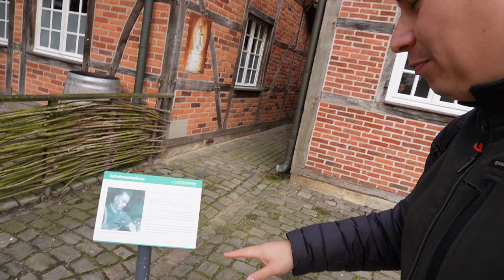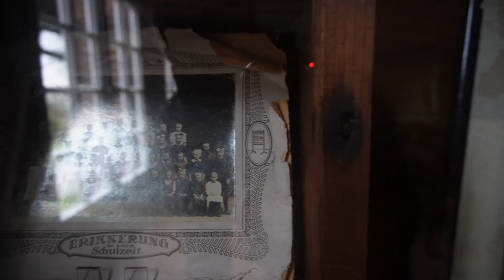Descubre los Tipos de visas para Trabajar y Estudiar en Alemania sin Pasaporte Europeo en este 2023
Si deseas establecerte en Alemania sin un pasaporte europeo, hay varias opciones disponibles. Aquí te presento una lista completa de las formas para establecerte en Alemania sin pasaporte europeo:

1. Estudio: Puedes solicitar una visa de estudiante si has sido aceptado en una institución educativa en Alemania. Esta visa te permite permanecer en Alemania durante el tiempo que dure tus estudios.

2. Trabajo: Puedes solicitar una visa de trabajo si tienes una oferta de trabajo de una empresa alemana. Esta visa te permite trabajar y vivir en Alemania durante el tiempo que dure tu contrato laboral.

3. Negocios: Si planeas invertir en un negocio en Alemania, puedes solicitar una visa de negocios. Esta visa te permite permanecer en Alemania por un período de tiempo limitado para llevar a cabo actividades comerciales.

4. Reagrupación familiar: Si tienes familiares que son ciudadanos de la UE o que ya viven en Alemania, puedes solicitar una visa de reagrupación familiar para unirte a ellos.

5. Búsqueda de empleo: Puedes solicitar una visa de búsqueda de empleo si deseas buscar trabajo en Alemania. Esta visa te permite permanecer en Alemania durante un período de tiempo limitado para buscar trabajo.

6. Au Pair: Si deseas trabajar como Au Pair en Alemania, puedes solicitar una visa de Au Pair. Esta visa te permite trabajar y vivir con una familia alemana mientras cuidas a sus hijos.

7. Voluntariado: Si deseas realizar trabajo voluntario en Alemania, puedes solicitar una visa de voluntario. Esta visa te permite permanecer en Alemania durante un período de tiempo limitado mientras trabajas en proyectos voluntarios.

8. Estancia temporal: Si deseas visitar Alemania por un período de tiempo limitado, puedes solicitar una visa de estancia temporal. Esta visa te permite permanecer en Alemania por un período de tiempo limitado para fines turísticos, de negocios o personales.

Es importante tener en cuenta que cada tipo de visa tiene requisitos específicos y puede requerir una solicitud y documentación adicional. Es recomendable que consultes con la Embajada o Consulado alemán en tu país de origen para obtener información detallada sobre el proceso de solicitud de visa y los requisitos específicos.

NO OLVIDES HACER PARTE DE ESTA COMUNIDAD Y SI TIENES ALGUNA DUDA, NO OLVIDES EN ENVIARME UN MENSAJE.